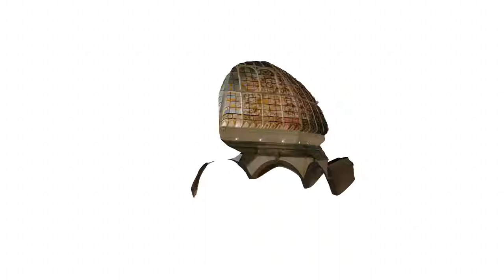Battersea Arts Centre - Octagonal Hall Dome - Come As You Are - Photogrammetry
Photogrammetry model created using Autodesk ReCap Photo and stills of The Way Out (2020)